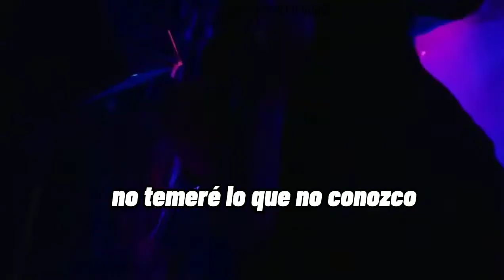Poppy- Flux (Livestream) Subesp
Livestream en San Diego 2022